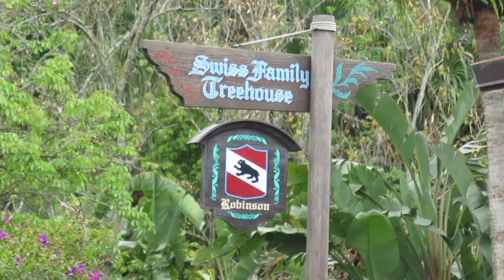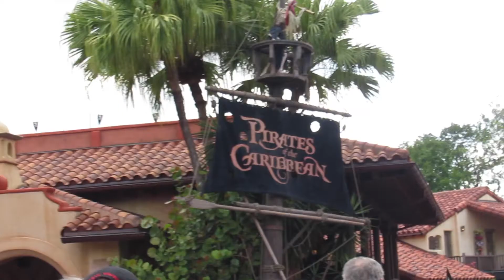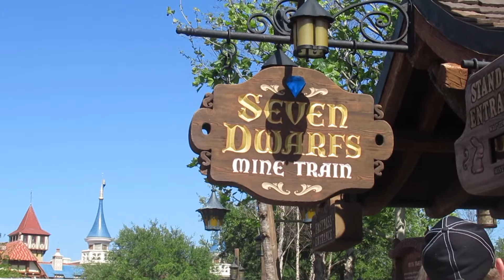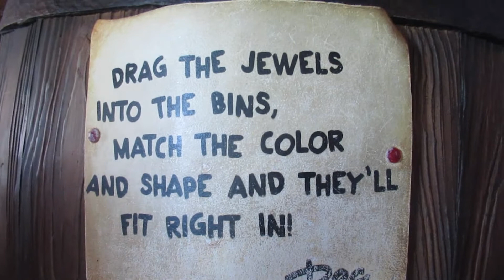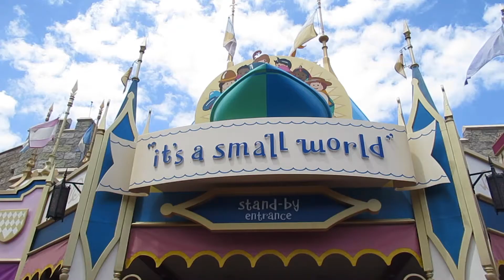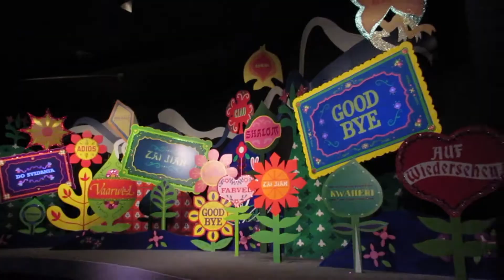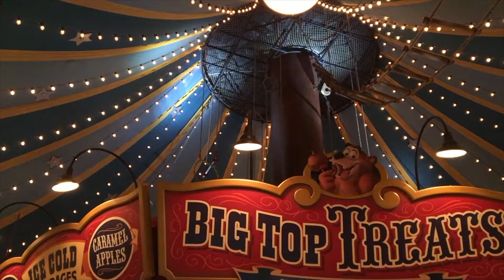HAVING A MAGICAL TIME!!! - MAGIC KINGDOM VLOG PART 2 (DAY 3)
WE CONTINUE OUR MAGICAL DAY! WE RODE THE BEST RIDES WATCHED THE PARADE AND THE FIREWORKS SO WATCH THE WHOLE VIDEO!!!